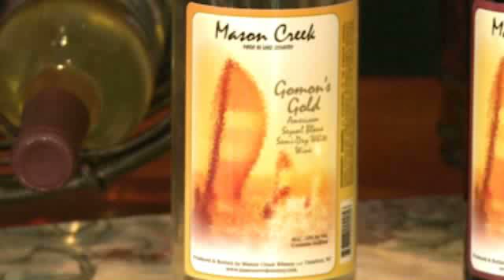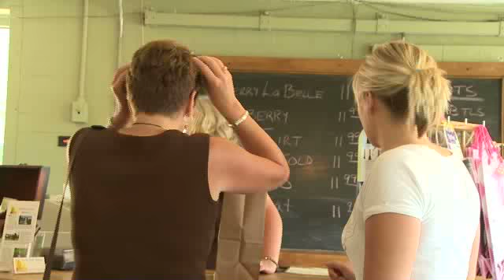Wisconsin Winery Tour - Mason Creek Winery, Northlake, WI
Tour of Mason Creek Winery in Northlake, WI.
Member of the Wisconsin Winery Association.